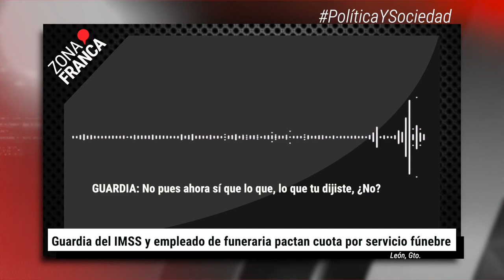Guardia del IMSS y empleado de funeraria pactan cuota por servicio fúnebre